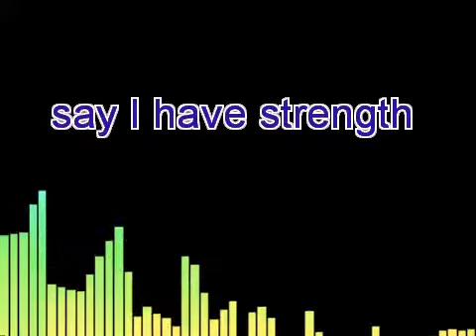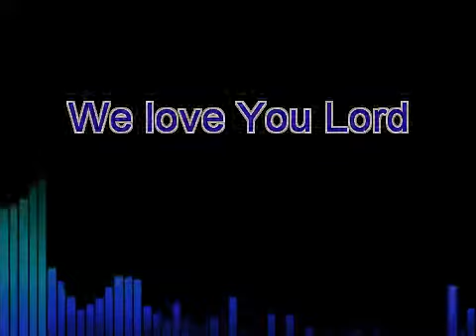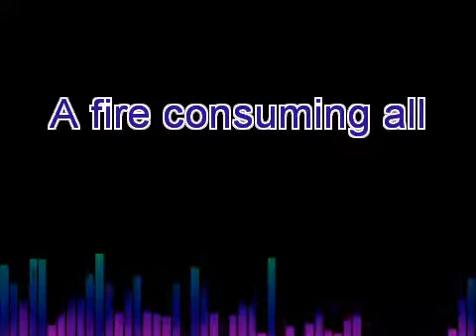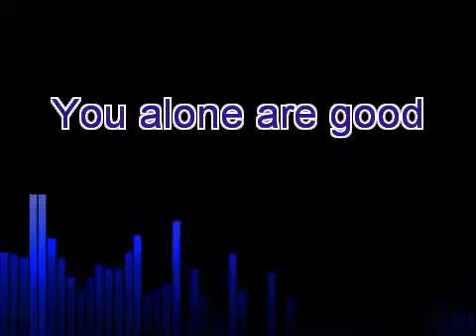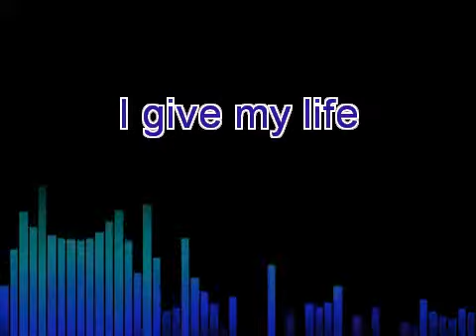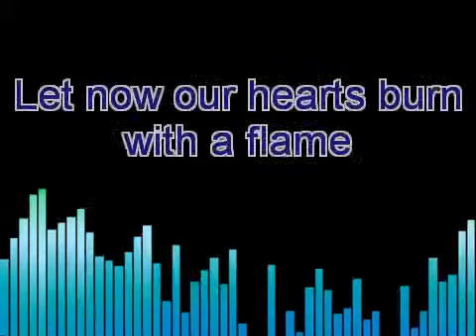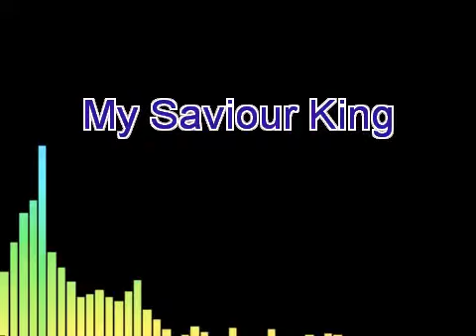Saviour King Instrumental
Saviour King